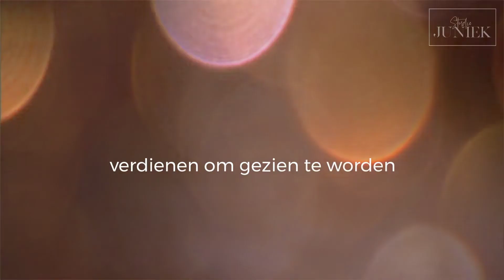Wall art collectie - Studio Juniek - Justa van Heertum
Geef jouw beelden een unieke plek in jouw huis. Maak van je herinneringen kunst aan de muur. Van de keuken, woonkamer tot aan de slaapkamer.